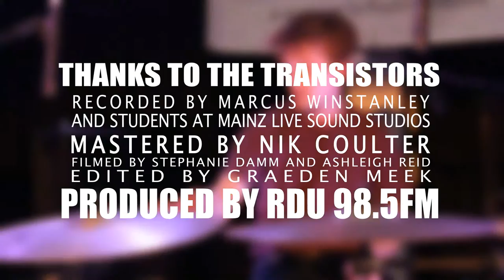RDU Live Sessions: The Transistors - Last Century, This Century, Next Century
RDU Live Sessions is a radio series that showcases the talents of the Christchurch music scene across a diverse range of genres and artists, hand picked by our Programme Director, Gabriel Calcott.

Each episode is made up of two elements. A live session recording, with each artist performing four tracks at the MAINZ Live Sound Studios right here in the city and a video of the session captured on the day of recording.
Listen to the new episode on air each fortnight at 2pm on Fridays, with a re-broadcast the following Thursday at 3pm.

Tune in at 98.5FM or via the stream or via your free RDU app.
Huge thanks to NZ On Air!